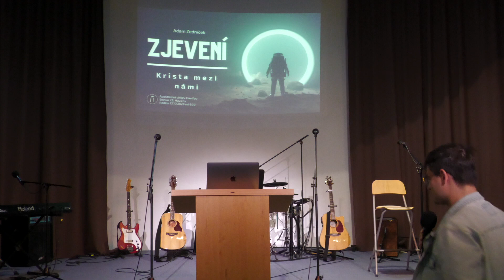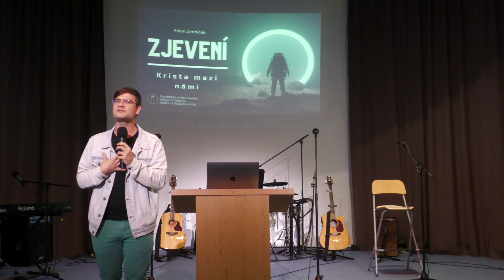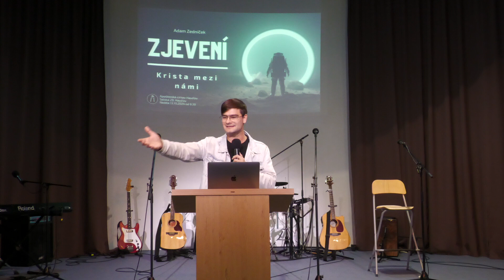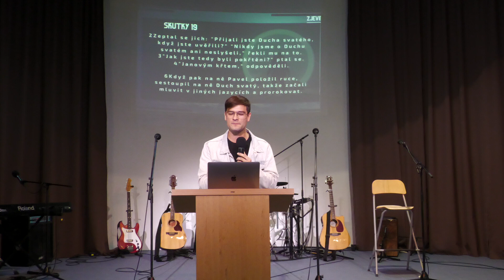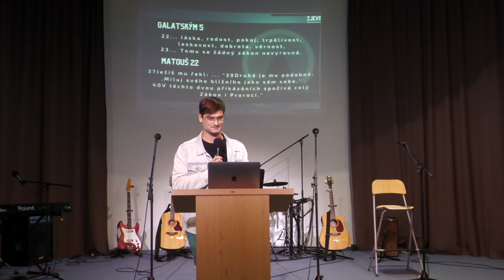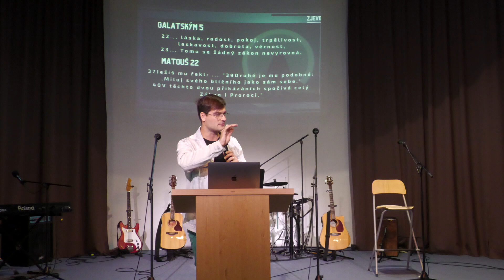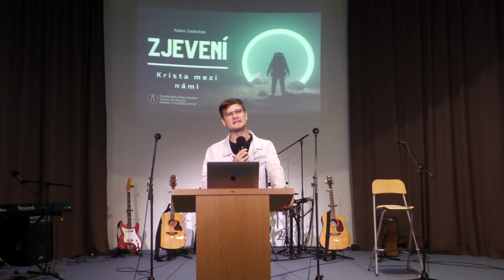13.10.2024 - Adam Zedníček - Zjevení Krista mezi námi